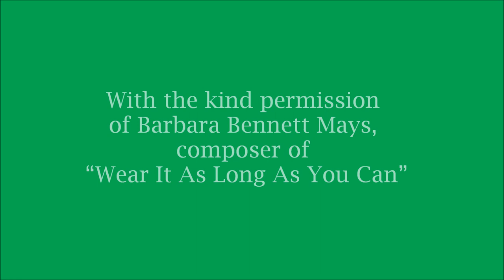George Fox: Eat them as Long as You Can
How does eating animals fit in with Quaker testimonies? Why are so many Quakers led to become vegetarian or vegan? Are we living in unity with the rest of the living world? (Lyrics are below.)

Lyrics by Margaret Fisher. With permission from Barbara Bennett Mays, composer of “Wear It As Long As You Can”

“George Fox, you wore leather, and so we surmise,
The killing of animals you must think wise.”
“But what say you, Friends, when you look in their eyes?

(Refrain)
We all are graced by the Spirit’s embrace,
So eat them as long as you can.”

“From time immemorial we’ve slaughtered the cow.”
“We’ve slaughtered each other and so must allow,
What we did before this we need not do now,
(Refrain)

“But what about protein, we fear for our health?”
“What’s killing you now is an excess of wealth.
The factory farms are diseasing your hearts,
(Refrain)

“And why not eat dairy they locally grow,
Those chickens range freely, the labels say so?”
“Misleading - and ask where the boy chickens go,
(Refrain)

“But why should we speak out, it isn’t polite,
We don’t do the killing, we walk in the Light?”
“It takes more than silence to know what is right,
(Refrain)

We’ve emptied the oceans, tormented the beasts,
We do to our souls what we’ve done to the least,
So give love a chance when you sit down to feast,
(Refrain)